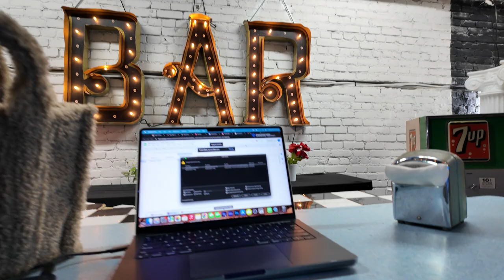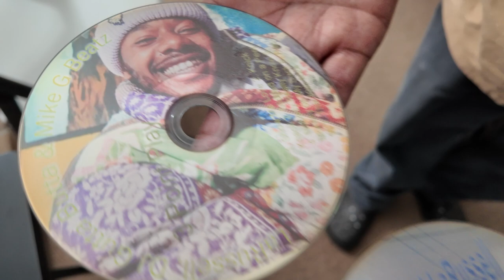T.V's Episode 20 | Life Vlog: Visualizers with OMB Peezy, Dancers, Seattle Documentary Watch Party